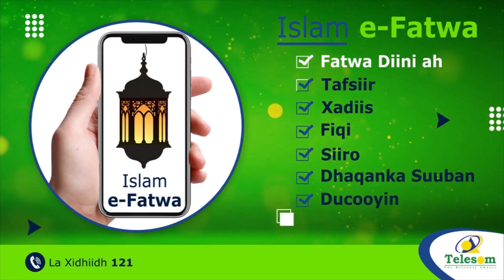Degdeg: Itoobiya Xisbiga Abiy Oo Aqlabiyad Sare Ku Guulaystay.